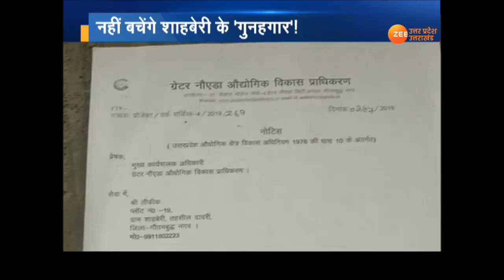CM योगी का चला हंटर...नहीं बचेंगे शाहबेरी के 'गुनहगार' !